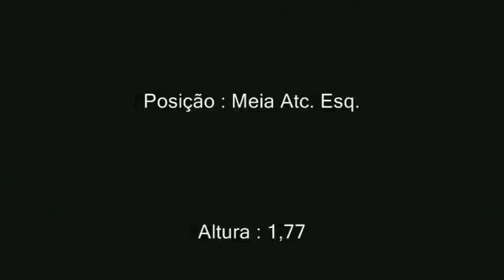Rafael Furlan Soares 94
Pagina Oficial de Rafael Furlan
Rafael Furlan - Meia Atacante 20/09/94
Para contato - (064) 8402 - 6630
Atualmente jogando no Figueirense.F.C